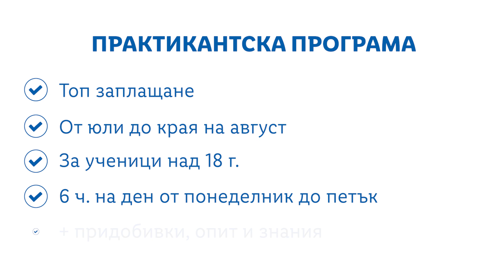ниесмеLidl | Ванеса и Адриана: За практикантската програма от първо лице | Lidl Bulgaria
Ванеса и Адриана от Пловдив придобиват безценен опит от работата си като практиканти в Lidl. Ценят позитивната работна среда и възможността сами да определят работното си време. Как са изненадали сами себе си и какви житейски уроци са научили, виж във видеото.

Ако и ти искаш да имаш успешен старт в международна компания, да направиш нови запознанства с гъвкаво работно време, стани част от практикантската програма на Лидл България през 2022 г.

На ПРАКТИКА Тиможешвсичко!